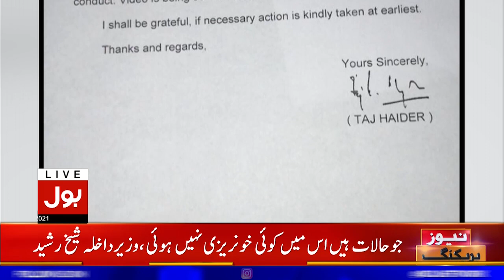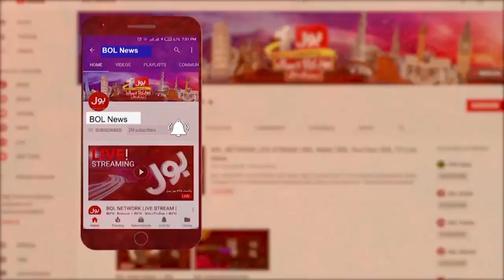Senator Taj Haider Demands for Action Against MPA Abdul Rasheed | BOL News